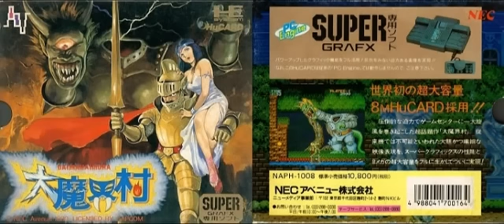[VGM HQ] Daimakaimura / Ghouls N' Ghosts (SuperGrafx) - Stage 02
Composer: Toshiaki Takimoto, Keita Hoshi (via Tamayo Kawamoto).
大魔界村.